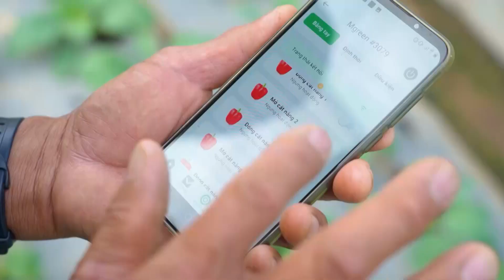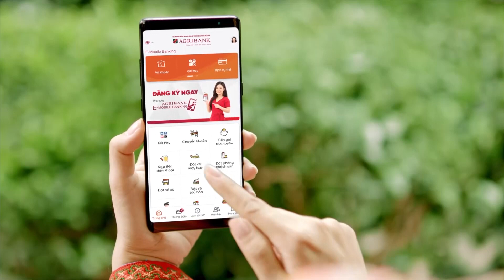Vietnam mejora posición en ranking mundial de la ONU sobre gobierno electrónico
Vietnam ocupa el puesto 71 en el Índice de Desarrollo del Gobierno Electrónico de la Organización de Naciones Unidas en 2024, subiendo 15 lugares en comparación con 2022.